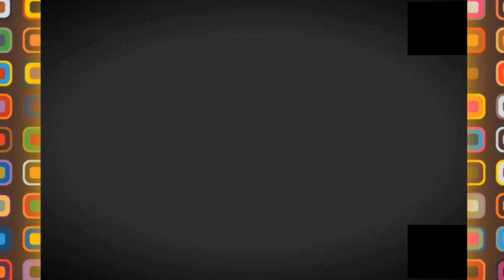☹️شوفوكيف تمت خيانة الأمير عبدالقادر من طرف المراركة بعدما لجء اليهم طالبا الحمايةEMIR ABDELKADER ☹️